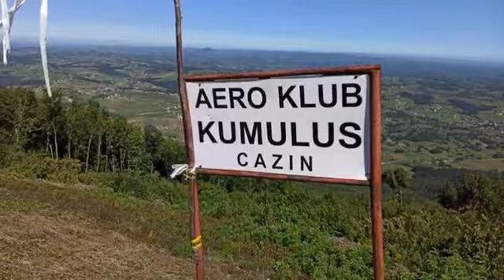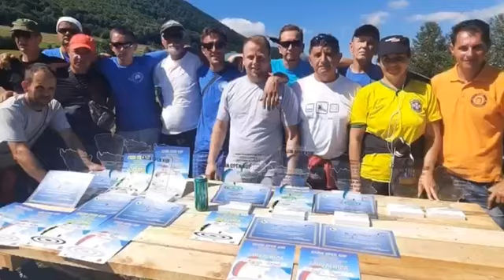Cazin Open Cup 05.09.2020